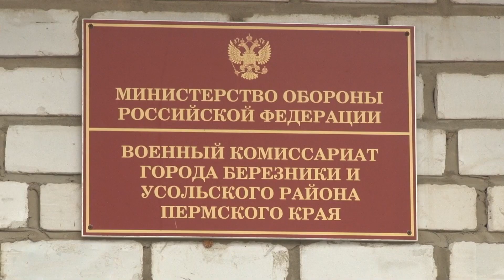Весенний призыв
Продолжу выпуск. Сегодня в России стартовал весенний военный призыв. До пятнадцатого июля ряды российской армии пополнят больше ста новобранцев из нашего города. Ребята уже начали проходить медкомиссию.